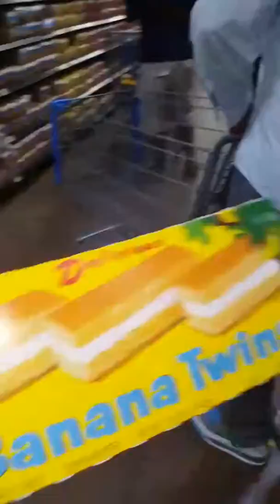We live here!